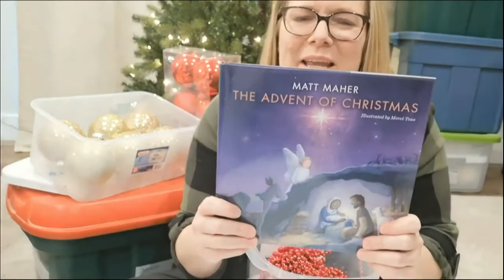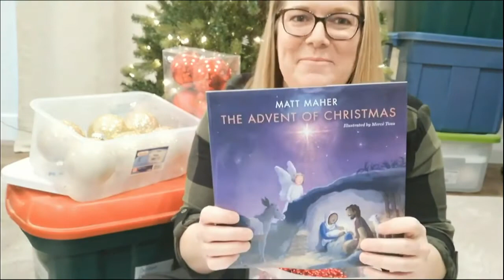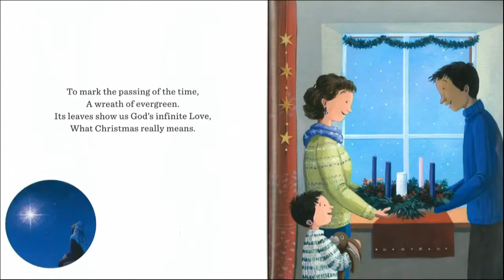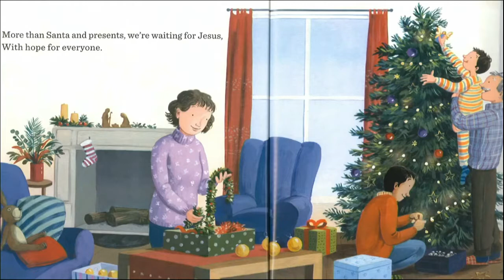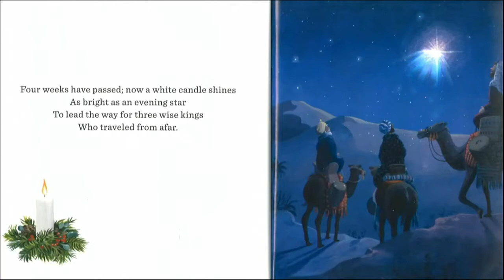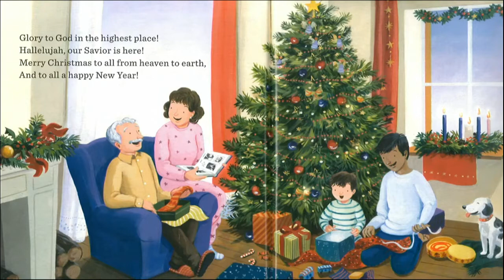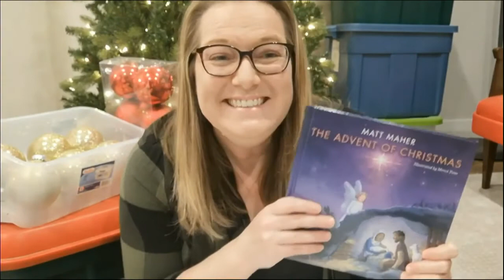First CRC Barrie Worship Advent 1 November 29, 2020